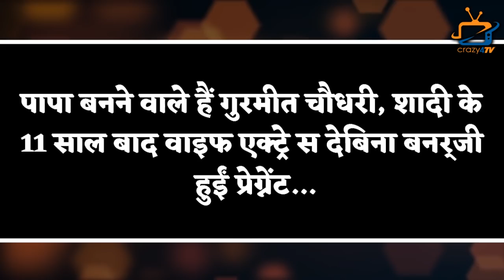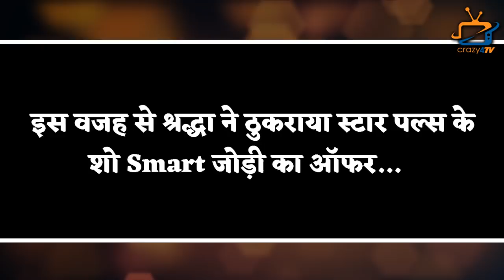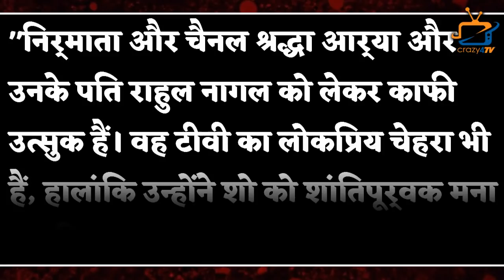TOP 7 Big News of TV | 9th February 2022 | Mouni Roy, Deepika Singh, Ekta Kapoor